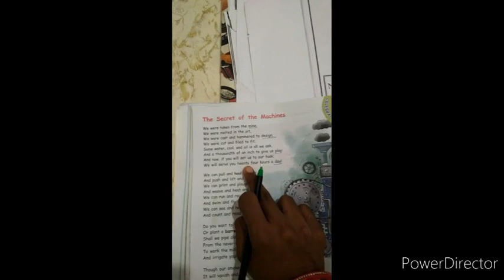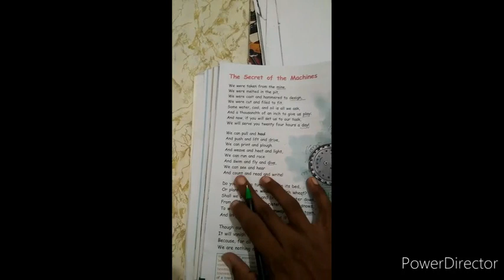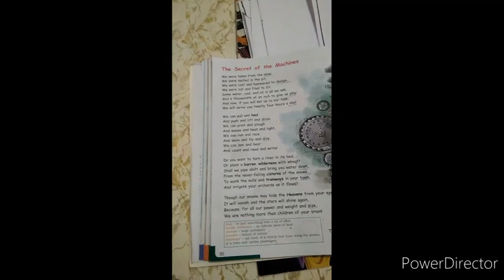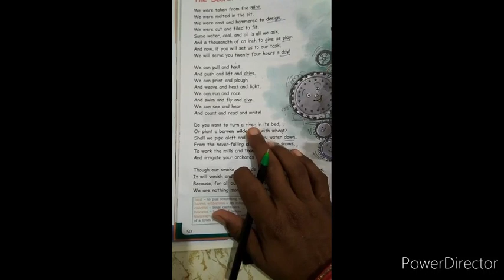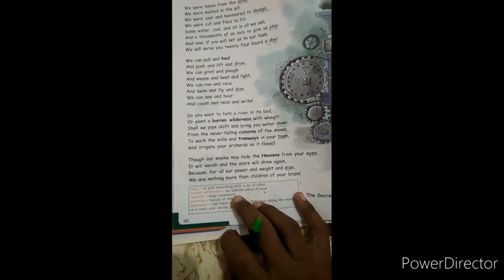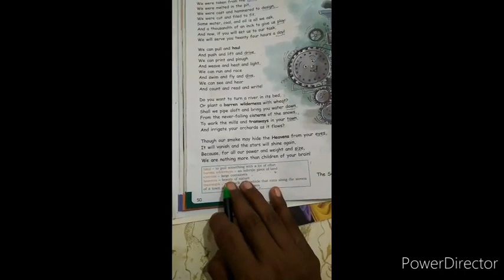Date 09 06 20 std 5th Sub English Unit 3 Poem The Secret of the Machines explanation and exercise